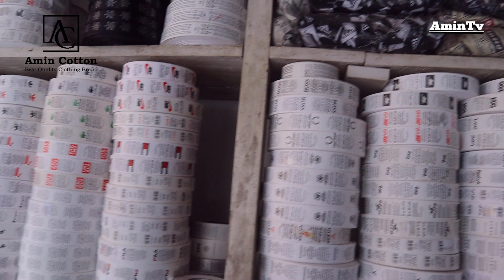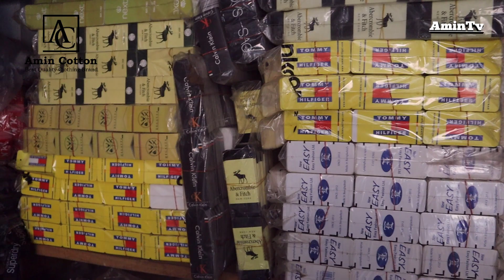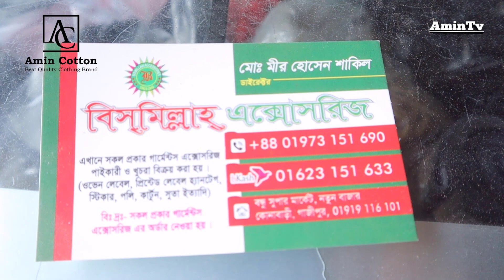garments accessories, label, tag, care Label, hang tag making price in bangladesh! AminTV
👉 আপনার পণ্য বা প্রতিষ্ঠান  বিজ্ঞাপনের জন্য যােগাযােগ করুন -- YouTube channel (AminTV) & (wholesale bd)